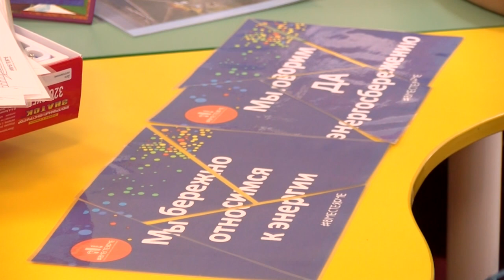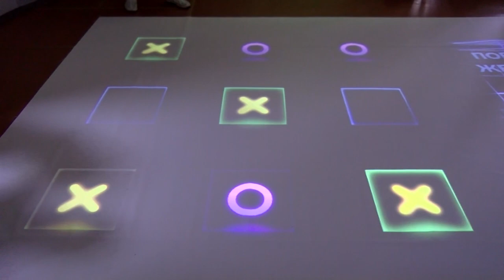В детской библиотеке имени Пушкина начали работу новые интерактивные площадки